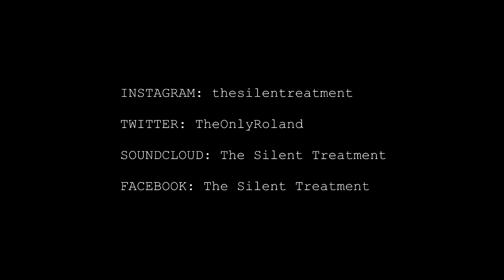The Silent Treatment - Pacify (Official audio)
Get my debut album HURT-LESS here.

AMAZON